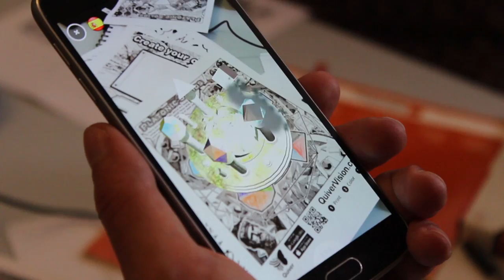Isidro Navarro: "Hem d'educar als professors en l'ús de les TIC com a mitjà"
Isidro Navarro és coordinador del Màster BIM Management a La Salle i especialista en realitat augmentada i realitat virtual. Navarro va participar a la darrera edició de la Jornada Punt TIC i Presó, dedicada a la gamificació i la innovació social digital, conduïnt el taller "Jugar a canviar la realitat".

La realitat virtual i la realitat augmentada són dues formes de visualitzar continguts digitals. En la primera, són necessàries ulleres perquè el 100% del contingut és digital; mentre que a la segona es combina la tecnologia mòbil amb elements del món offline. En aquesta entrevista, Navarro assegura que aquestes tecnologies "enriqueixen els continguts educatius que fem servir a les aules" perquè generen processos "més participatiu" i "no tot ha de succeïr a dins de l'aula".